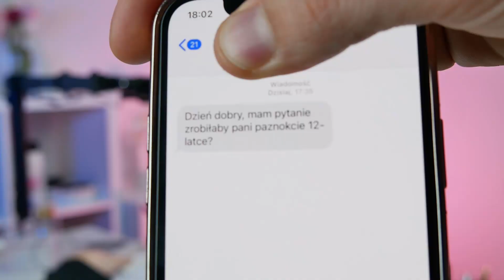👉ONA NIE CHCIAŁA TAKICH KRÓTKICH🤭 Jak zdjąć żel i opracować skórki?💅 | JUSTSERIAL Odc. 1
🔹W tym odcinku pokażę Ci jak zdjąć żel z paznokcia. Opracujemy też skórki i przygotujemy paznokcie do kolejnej stylizacji.💕

👉Chcesz więcej inspiracji? 🥰